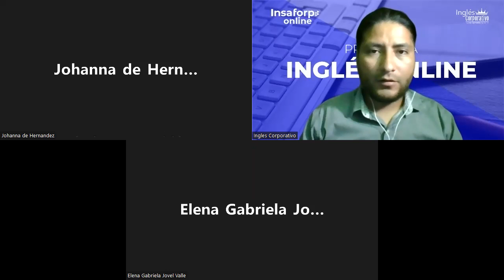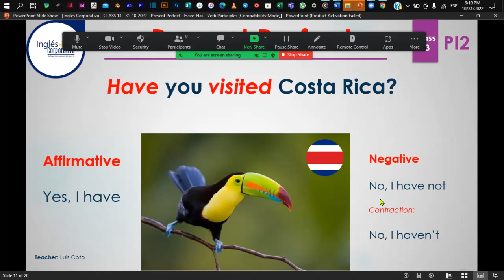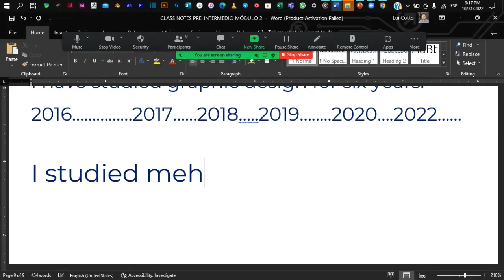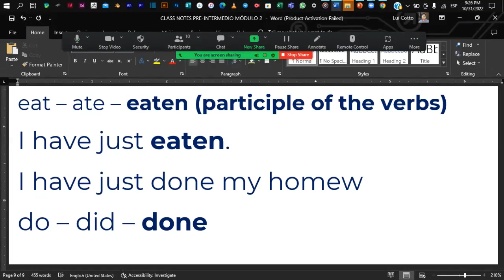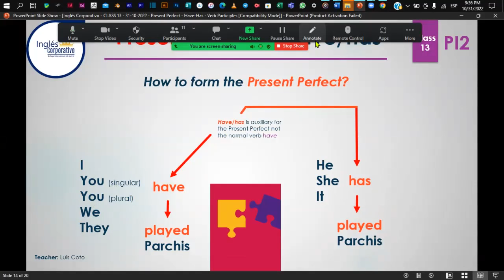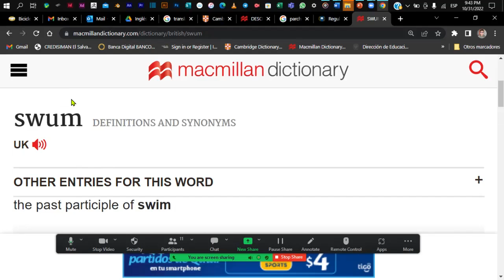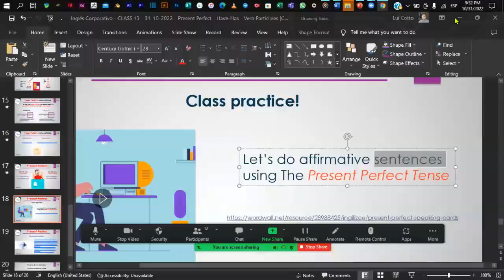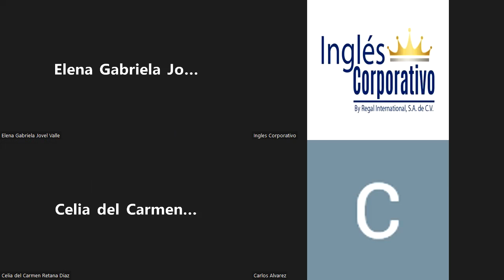Inglés Corporativo - CLASS 13 - 31-10-2022 - Present Perfect - Have-Has - Verb Participles